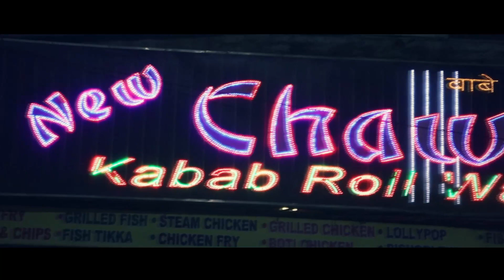Delhi Cheap vs. Expensive Food - Most Expensive BURGER Chicken 😎 Louis Burge Indian Food Vlogs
Cheap vs. Expensive Food - Most Expensive BURGER 😎 Louis Burger Review ! Indian Food Vlogs

Cheap vs. Expensive Food - Most Expensive BURGER ! Indian Food Vlogs ! Louis Burger Review ! Best Burger in delhi ! veg food in delhi